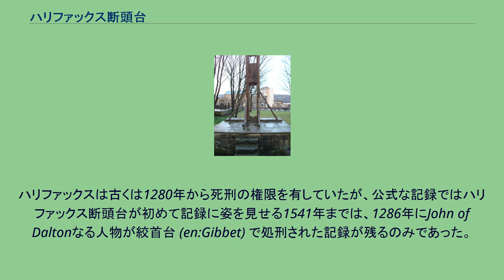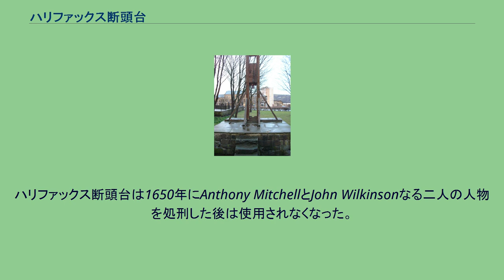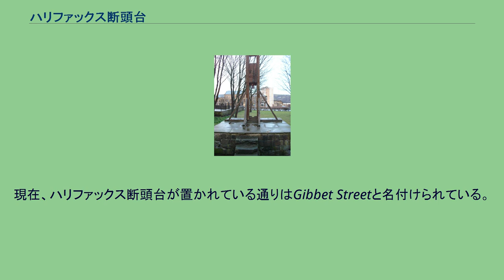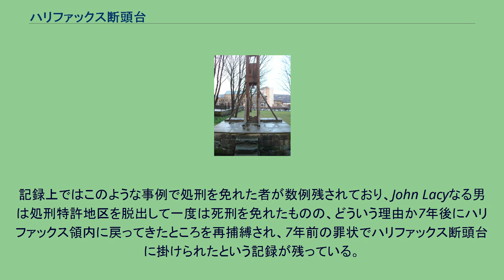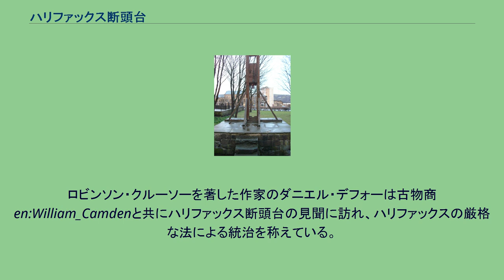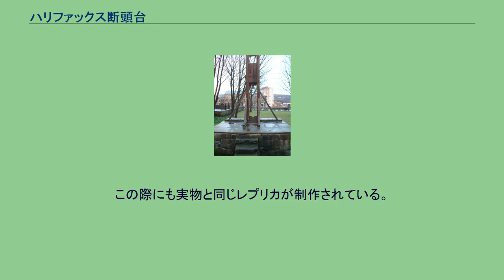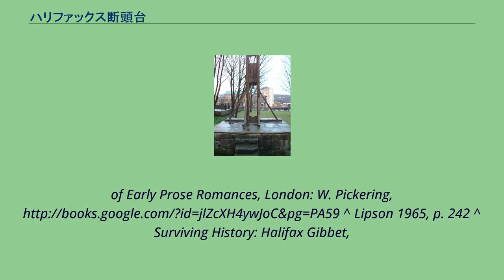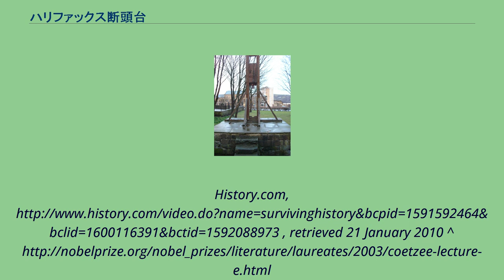ハリファックス断頭台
ハリファクス_(イングランド)
復元されたハリファックス断頭台 ハリファックス断頭台（ハリファックスだんとうだい、英語: Halifax Gibbet）とは、イギリスの処刑道具である。
受刑者は断頭台下部に身体を固定され、重い斧状の刃が数フィートの高さから受刑者の首に落下することでギロチンのように斬首を行う。
イングランドウェスト・ヨークシャー州のハリファックス (en:Halifax,_West_Yorkshire) の町で使用されたことからハリファックス断頭台と呼ばれている。
1541年から1650年まで使用され、男女合わせて53人が処刑された。
ハリファックスは古くは1280年から死刑の権限を有していたが、公式な記録ではハリファックス断頭台が初めて記録に姿を見せる1541年までは、1286年にJohn of Daltonなる人物が絞首台 (en:Gibbet) で処刑された記録が残るのみであった。
ハリファックス断頭台の刃はロープで吊り上げられて保持され、このロープを切断するか、ロープを固定した落下防止ピンを引き抜くことで斬首を行った。
ハリファックスでの処刑方法では、動物や家畜を盗んだ者に対する処刑においてはその盗まれた動物そのものか、その動物と同種の動物に落下防止ピンを引き抜かせることで処刑を行い、それ以外の罪状の者においては廷吏 (en:bailiff) がロープを切断する手法が用いられた。
ハリファックス断頭台は1650年にAnthony MitchellとJohn Wilkinsonなる二人の人物を処刑した後は使用されなくなった。
一説には、前年の1649年に外患罪に問われて斬首されたイングランド王チャールズ1世の末路が、ハリファックスの陪審員達の心理に深い影響を与えたとも言われる。
その後はハリファックス断頭台は使用されないまま荒廃していき、人々の記憶からも忘れられていった。
しかし、19世紀中頃の発掘調査で200年前の断頭台設置場所が比定され、1974年には当時の資料や発掘された遺物を参考に精巧なレプリカが制作され、かつての処刑場に設置されることになった。
このレプリカはその後悪戯による破損や老朽化による腐食が進行した為に2003年に一度撤去され、翌年再建された。
現在、ハリファックス断頭台が置かれている通りはGibbet Streetと名付けられている。
ハリファックス断頭台は、主に地方領主 (en:Lord of the Manor) の定める法に則って使用された。
その最低限の罪状は貨幣価値にして13ペンス半以上の窃盗を行った者であった。
当時、ハリファックスは紡績業で成長を遂げている最中であり、屋外での乾燥工程にあった布地が盗まれる被害が後を絶たなかったことから、こうした窃盗犯への抑止力としてハリファックス断頭台が考案されたという。
しかし、その執行要件には実際にはかなりの制約が存在し、窃盗の場合には下記の要件に完全に合致しない限りは処刑は行われなかった。
「三回の市場または集会」は窃盗された品物の貨幣価値を確定する一種の審理期間及び執行猶予期間であり、尚かつ処刑特許地区内の受刑者に対してしか効力が発動しない要件であった為、この期間中に何らかの方法で処刑特許地区を脱出してしまった場合には、この受刑者が自発的に処刑特許地区に戻らない限りは、強制的に処刑特許地区に連れ戻して処刑を行うことは出来なかった。
記録上ではこのような事例で処刑を免れた者が数例残されており、John Lacyなる男は処刑特許地区を脱出して一度は死刑を免れたものの、どういう理由か7年後にハリファックス領内に戻ってきたところを再捕縛され、7年前の罪状でハリファックス断頭台に掛けられたという記録が残っている。
後世に登場するギロチンに劣らない精度で、一撃で正確に受刑者の首を刎ね飛ばすハリファックス断頭台は、110年間に53人に対してしか使用されなかった器具であるにもかかわらず、当時や後世の人々に大きなインパクトを与える処刑器具となった。
当時のイギリスの斬首刑は死刑執行人の手斧によるものであり、死刑執行人の技量によっては受刑者に凄惨な苦痛を与えるものであった事も、ハリファックス断頭台の名を却って高める一因になった。
当時の知識人や詩人の多くもハリファックス断頭台に言及している。
en:Thomas Deloneyは1600年のバラッド詩集"Thomas, of Read...